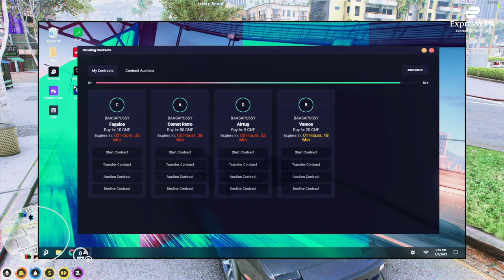Francis goes to see Larry in the south side